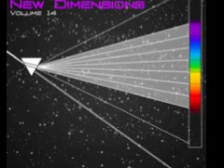BeeDeep 'Phil Sogood'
System trips the light fanstastic with 'NEW DIMENSIONS 14', featuring ten upfront deep, tech, progressive and house tracks from some of our most illumunating producers.